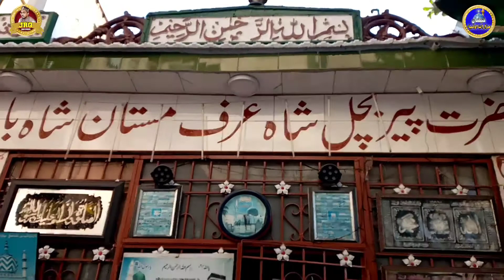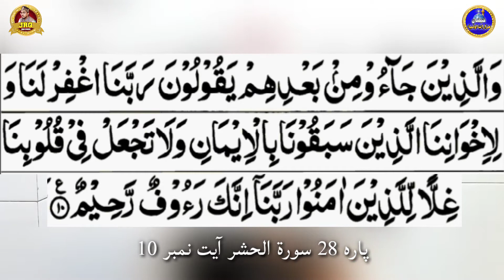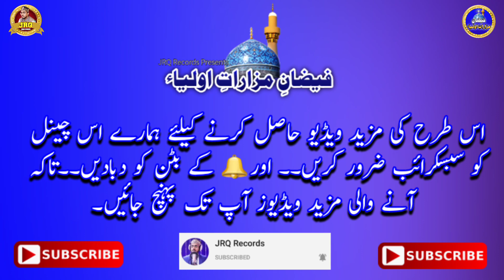Hazrat peer Bachchal Shah Urf Mastaan Shah Baba|What Is URS?|Faizan e Mazarat e Auliya|JRQ Records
AslamoAlaikum Freinds
Im Jahanzaib Raza Qadri..Welcome To Our Youtube Channel..We Upload islamic Videos on Random Topics Like,Hamd ,Naat ,Manqabat, Mazar Vlogs ,Bayan Various Tutorial etc...if you like Our Videos then Please Dont Forget to Share Comment & Hit The Like Button And Subscribe For More Videos.

Alhamdulillah We Always Recite Naat

Mazar Location: M A Jinnah Road Light house market karachi